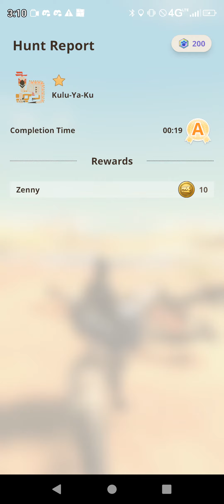monster Hunter now hunting some monsters